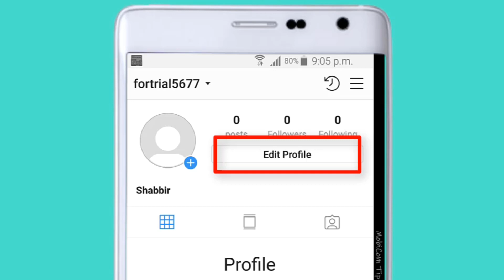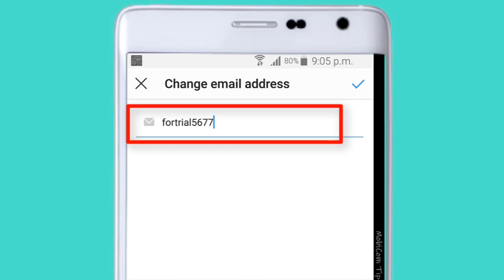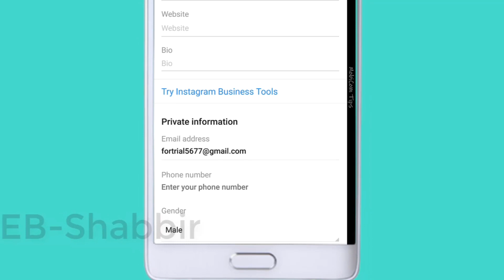Instagram ka email kaise change kare | how to change instagram email id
"MobiCom Tips" = Tips Related to Mobile and Computer in Hindi/Urdu.Here you can learn many things related to "mobile" and "computer" for FREE which is important to know for YOU.To stay connected-Please SUBSCRIBE "MobiCom Tips" and Don't forget to hit notification BELL ICON,Thank You.

हेलो दोस्तों, मैं हूँ "शब्बीर" और ये है हमारा चैनल "मोबिकॉम टिप्स"
यहाँ पर आप मोबाइल और कंप्यूटर से जुडी  बहुत सी चींजे बहुत ही आसानी से फ्री में सीख सकते हैं, जो की आपको जानना बहुत ही जरूरी है।